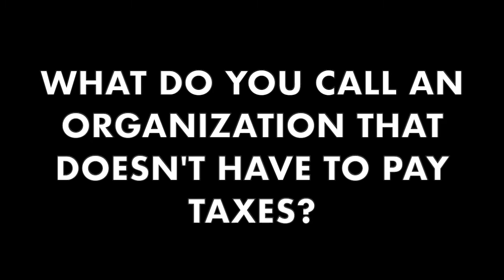Who Wants to Be A Nonprofitaire? Quiz About Nonprofits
In this fun "Who Wants to Be A Millionaire"-style trivia game, a nonprofit leader from Diar Foundation (diarfoundation.org) has the chance to win up to $100 for his nonprofit just by answering questions about nonprofits!

Want to play Who Wants to Be A Nonprofitaire and win a donation for your nonprofit? to nominate yourself or a colleague to play!

Find the Nonprofit Jenni Show wherever you get your podcasts